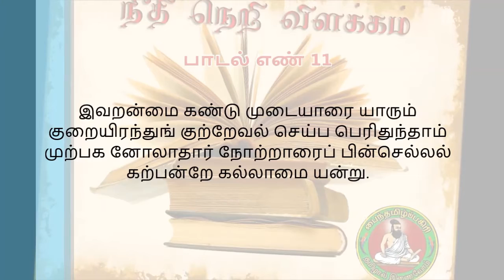நீதிநெறி விளக்கம் பாடல் எண் 11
வழங்குபவர்கள்: திருமதி. அமுதமணி கல்யாணசுந்தரம் மற்றும் இல்மீ உமர்